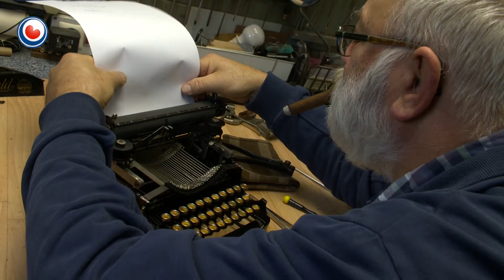Hea! fan 17 novimber 2015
Ryk van Dijk fan Gytsjerk is hielendal sljocht op typmasines en dan foaral de âlderâldsten types. Hy hat yn syn eigen kolleksje in masine út 1880 en is dêr tige grutsk op. Van Dijk bliuwt boeid troch de technyk en kin der mar net genôch fan krije.

Sienie Jeensma fan de Gordyk sammelet stikelbargen en it rint al aardich út de hân. Sawol yn de tún as yn 'e hûs...je fine se oerâl. "Elke gek hat sa syn gebrek". sa seit Sienie